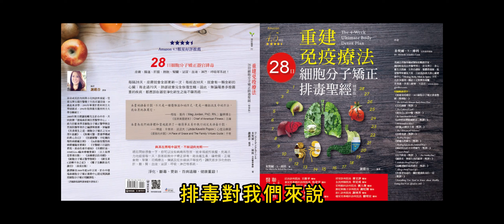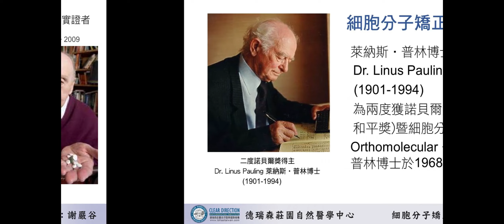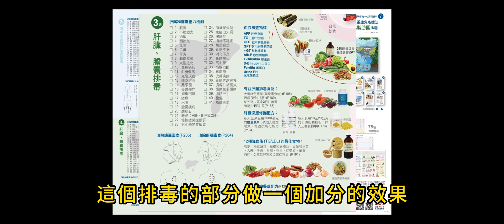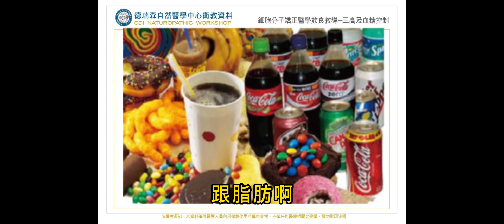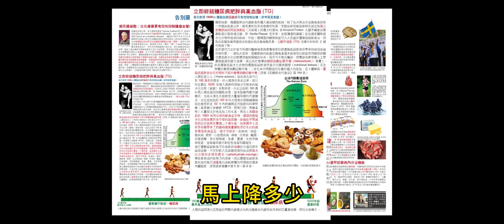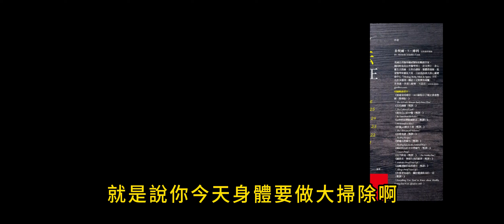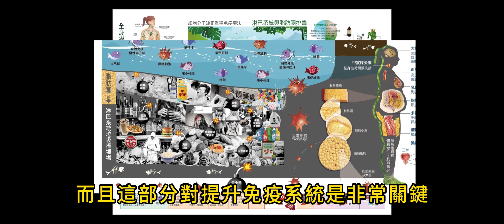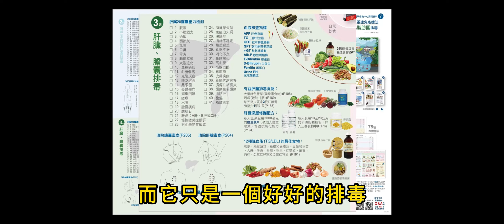【有字幕】苦行老師教學的原理都在書裡，不看會後悔的/毒不排怎麼重建免疫系統／每個人都想健康/毒不排怎麼健康／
每隔28天，皮膚就會全部更新一次；每經過30天，就會有一顆全新的心臟；每走過70天，肺部就會完全恢復生機。因此，無論罹患多麼嚴重的疾病，都應該在器官淨化新生之後不藥而癒。

漢聲廣播電台• 「長青樹」節目電台節目主持人：董幼雲
「重建免疫療法：28日細胞分子矯正排毒聖經」一書介紹
編審講師謝嚴谷專訪（約30分）

作者：米契爾
•S • 庫科
博思智庫出版